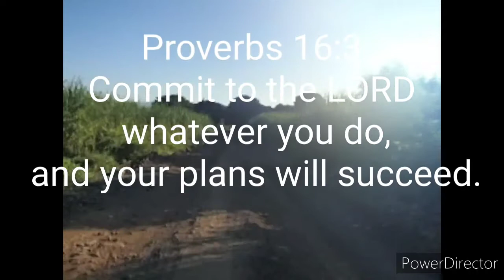Solo Short Ride (Balili Down-Uphill, Negros Oriental)